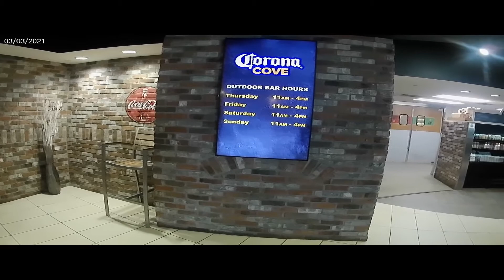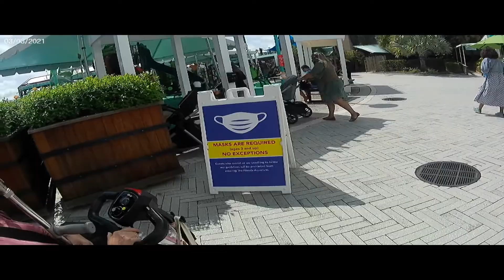Full-time RV FamilyBudgeting tips for Museums and other sites, conversation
Making the Full-timeRVFamily lifestyle affordable!! HackingMuseumsAdmissions and other areas of interests to ensure that you get the best discounts, get around the TimedReservations, get the most of your membership benefits, and make your family's 💲 dollar stretch the furthest. Make sure you know who owns what and which are ReciprocalMuseumPrograms!!